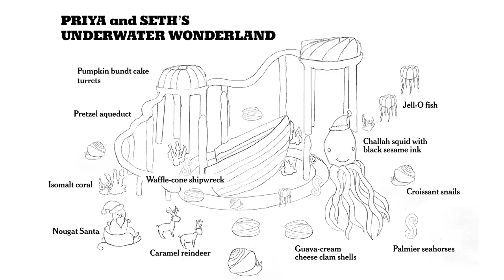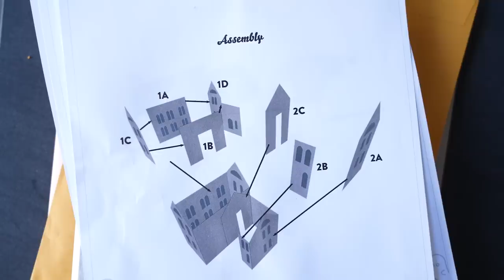Gingerbread Showdown REMATCH: Sohla and Ham Vs. Priya and Seth | NYT Cooking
It’s Priya and Seth vs. Sohla and Ham for our second epic, exhausting and delicious gingerbread house competition. Watch to find out what the teams come up with for this year’s showdown. Without spoiling anything, there will be fireworks. There will be an underwater seascape. There will be … fried chicken. Yes, you read that right.